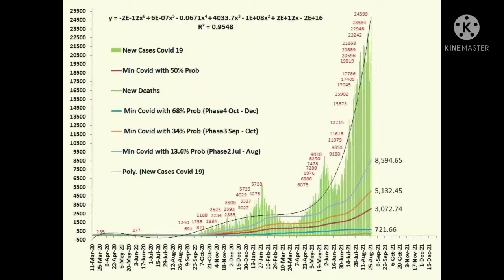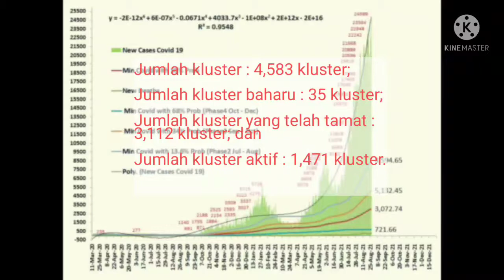Berita Pendek 26 August 2021